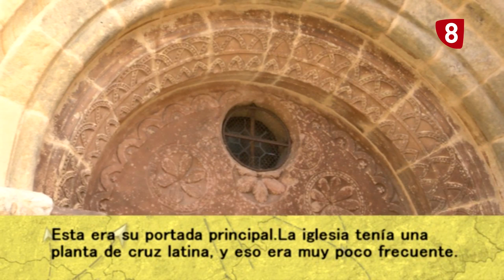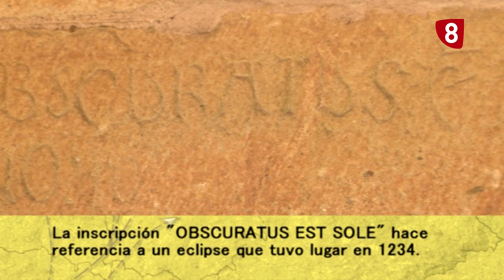Un paseo por la Provincia - ROMÁNICO EN SORIA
Paseamos por los enclaves románicos más importantes de la capital soriana: San Juan de Rabanera, Santo Domingo, Arcos de San Juan de Duero y el claustro de la concatedral de San Pedro.